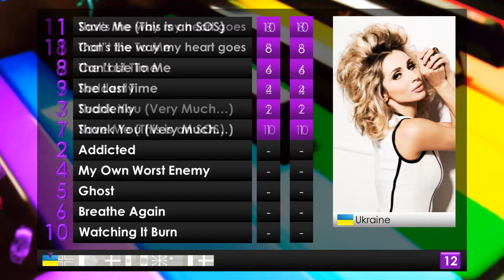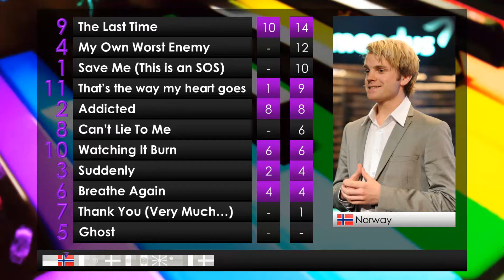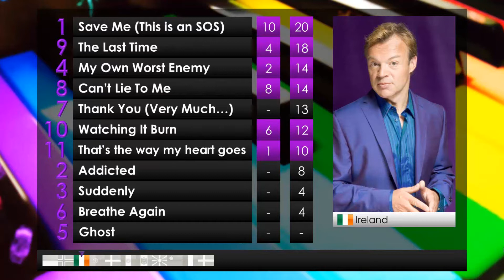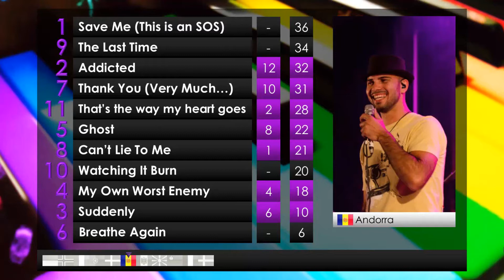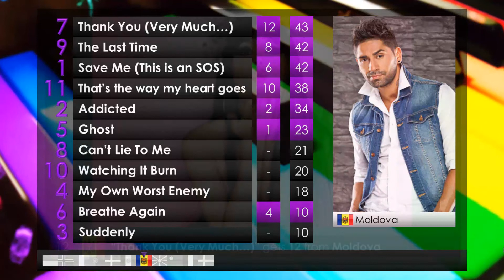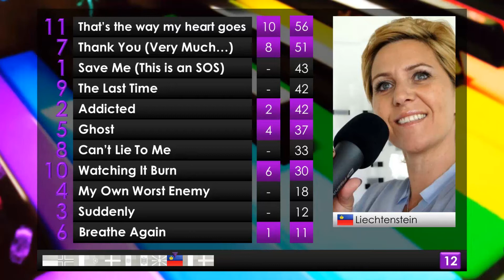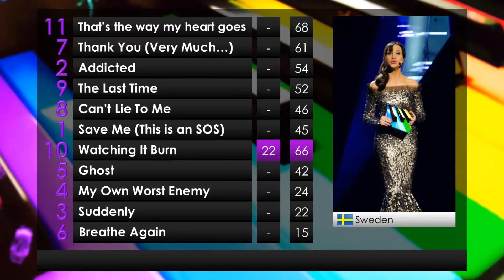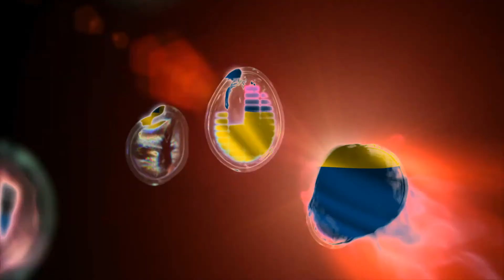Fantasifestivalen 06: Final Results (Jury & Televoting)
Thanks to everyone who voted! ^^
Congratulations to the winning song, which will represent Sweden at NVSC #6 in Lebanon!
This is the Swedish national selection hosted by xESCFR3AKx - for North Vision Song Contest, hosted by Lynxes21 and xESCFR3AKx.